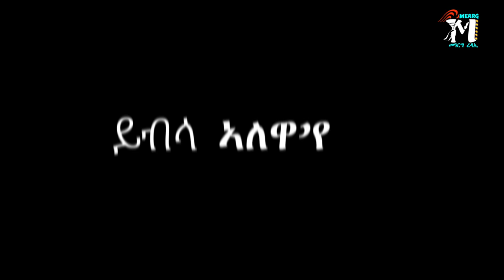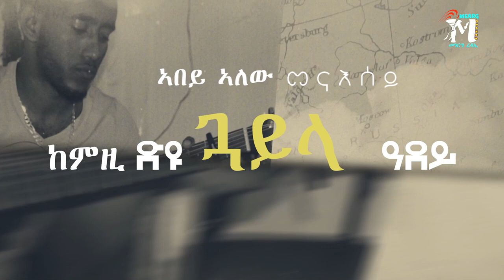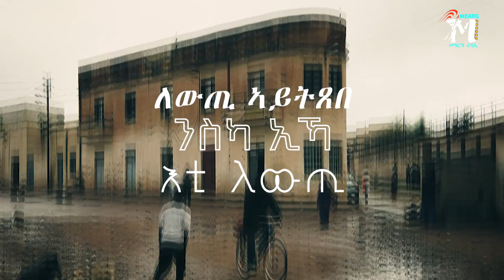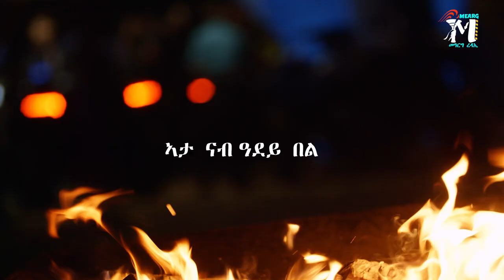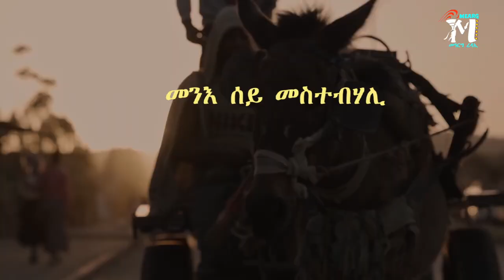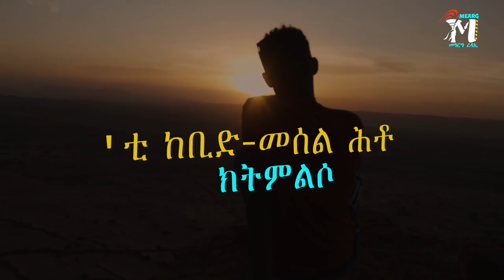Mearg Redae - Ybla Alewa'ye (official Video) - መዓርግ ረዳኢ - ይብላ ኣለዋ'የ - New Eritrean Music 2022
all your support is much appreciated